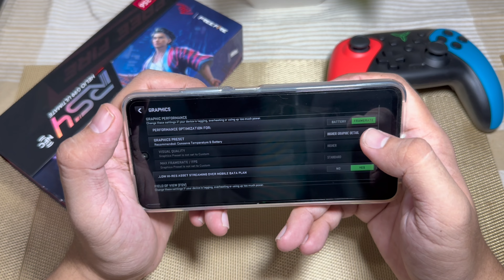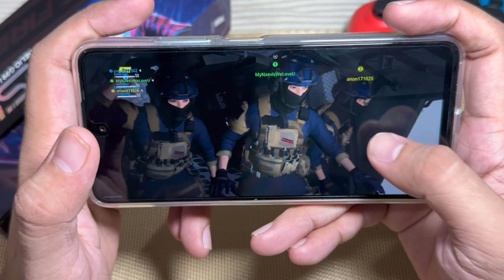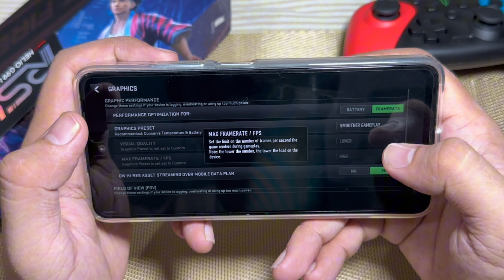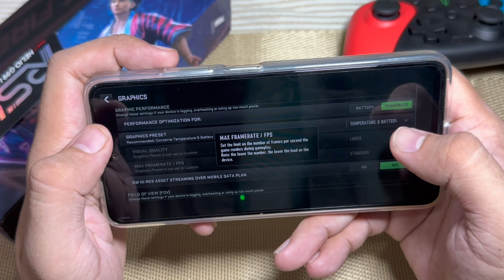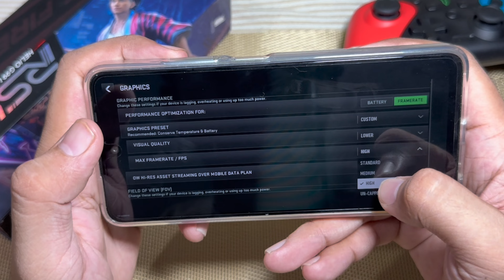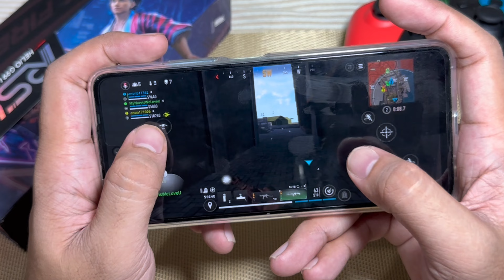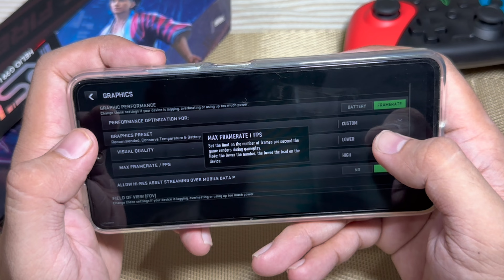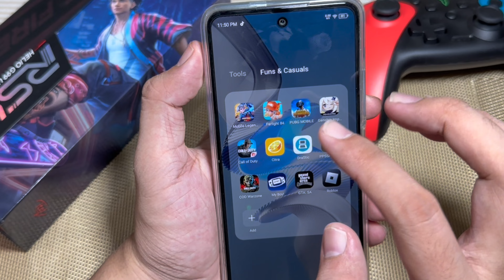ITEL RS4 IN WARZONE | CALL OF DUTY WARZONE IN ITEL RS4 - smooth kaya tong budget gaming phone na to?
ITEL RS4 QUICKSPECS:
₱6299 128gb ₱7499 256gb
Mediatek helio g99 ultimate processor
45w of fast charging
120hz refresh rate
5000mah battery
50mp main cam
8mp front cam
720p ips lcd display
Side mounted fingerprint
Plastic frame plastic back
Punch hole camera
400k antutu score
Bypass charging
Safe charging automatic unplug the charge when 100%

OTHER PRODUCTS YOU MIGHT LIKE: 👇

heres the link of this products: (CELLPHONE LINKS)

If you are also interested in other items ill put the link down here: 👇
Other items that you might like:

If you are on tiktok shop this is the link of the ex1 pro, ex2 pro and ex2 plus cooling fan

For product collaboration you can dm me in my tiktok account.